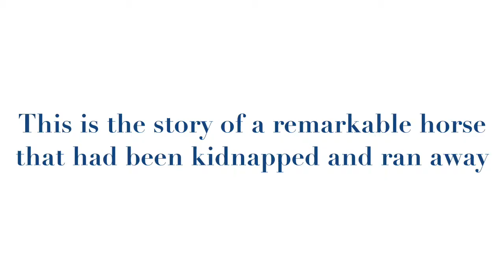Midnight-horses trailer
This video is about Midnight-horses